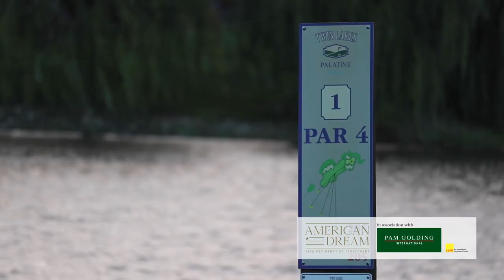American Dream - Arlington Downs